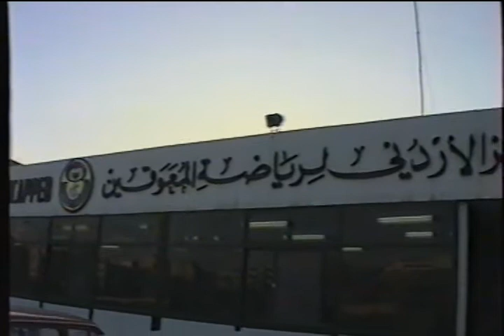سحب جوائز يانصيب الاتحاد الاردني لرياضة المعوقين عام 1996